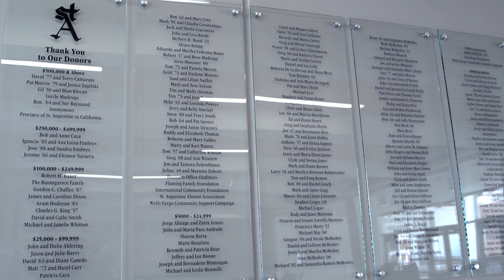Tour of the St. Augustine Commons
The St. Augustine Commons was opened on April 26th, 2017

Narrated by Ed Hearn (St. Augustine High School President)